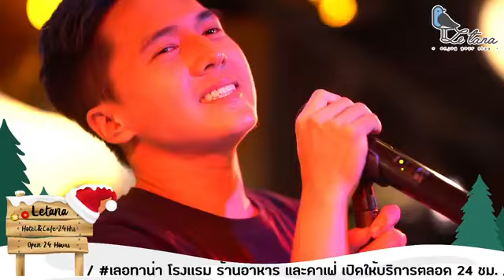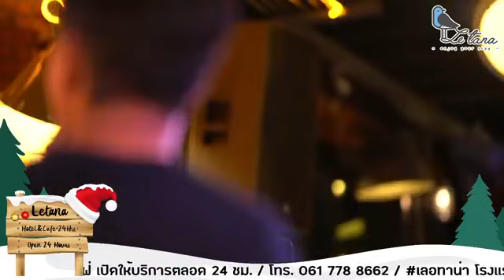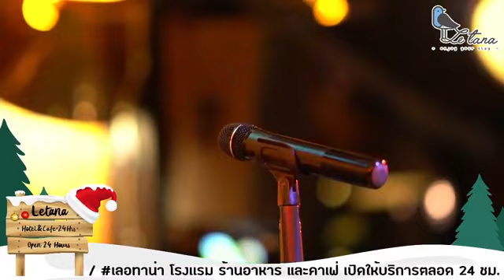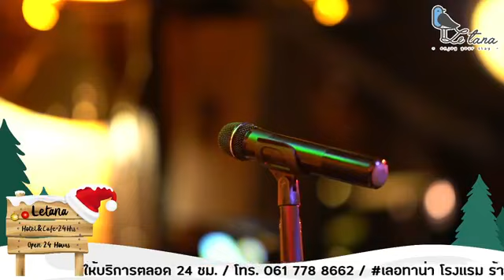Letana : LIVE MUSIC - นัท เลอทาน่า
ที่เดียวในสมุทรปราการ​​ Sky Garden & Rooftop พื้นกระจก‼️ เปิดให้บริการตลอด 24 ชม 🏪 🤎

📌𝗟𝗲𝘁𝗮𝗻𝗮 𝗛𝗼𝘁𝗲𝗹&𝗖𝗮𝗳𝗲’𝟮𝟰𝗛𝗿𝘀

📣 เลอทาน่า​​ โรงแรม ร้านอาหาร และค่าเฟ่ เปิดให้บริการตลอด24ชม​​

🍃 มีหลากหลายโซนให้เลือกนั่งทั้ง indoor, outdoor, หรือ ถ้าอยากก็นั่งชิลๆริมน้ำเราก็มี rooftop และ riverside ที่บรรยากาศเริ่ดสุดๆ และ โซนเปิดใหม่​​ sky garden สวนลอยฟ้า ชิคๆคูลๆเลยจ้าาา~

☕ สำหรับใครที่อยากนั่งทำงานชิลๆ จิบกาแฟเบาๆ หรือใครจะมานั่งอ่านหนังสือก็ได้เช่นกัน มีทั้ง WIFI เเละ Battery Charger ให้บริการฟรี! ตลอด24ชั่วโมง​​

🍴 ส่วนเมนูของทางร้านก็มีให้เลือกทั้งอาหาร ขนม กาเเฟ และเครื่องดื่ม หลากหลายสไตล์ จะบอกว่า... มีมากกว่า 200+ เมนูกันเลยทีเดียว!

🎮 ถ้าพาเด็กๆมาด้วย รับรองเด็กๆไม่ร้องงอเเงกลับบ้านเเน่นอน! เพราะเรามีกิจกรรมสนุกๆ ไม่ว่าจะเป็น... เรือถีบ สไลเดอร์ ตู้เกมส์ การ์ดเกมส์ บอร์ดเกมส์ ฯลฯ คุณผู้ปกครองนั่งชิลกันยาวๆได้เลยจ้า

🎤 ช่วงค่ำๆก็มีดนตรีสดให้ฟังด้วยนะจ๊ะ เริ่มตั้งเเต่ทุ่มครึ่ง ยาวไปจนถึงเที่ยงคืนกันเลย... ระบบ เเสง สี เสียง ระดับคอนเสิร์ต เพลงใหม่ๆ หรือจะเป็นเพลงเก่า ถูกใจวัยรุ่นยุค 9os ก็จัดให้!

🏪 ในส่วนของโรงเเรม คุณก็สามารถเช็คอินกันได้ ตลอด24ชั่วโมง​​ พร้อมสิ่งอำนวยความสะดวกครบครัน!

🎉 และถ้าคุณอยากจะจัดงานเลี้ยง เรามีบริการรับจัดเลี้ยงทั้งใน และนอกสถานที่ ไม่ว่าตะเป็น... เรื่องอาหาร สถานที่ หรือวงดนตรี เครื่องเสียง เรารองรับ และครอบคลุมความต้องการของคุณเเน่นอน!

🚗 ส่วนเรื่องที่จอดรถไม่ต้องเป็นห่วง มีลานจอดรถถึง 2 โซนด้วยกัน จอดได้เป็น 100+ คัน!

เราเป็นทั้ง...
• Hotel
• Restaurant
• Cafe
• Bar
• Coworking Space
• Studio
• Free wifi and Battery charger

😋 นอกจากอาหารจะอร่อยเเล้ว ยังมีมุมสวยๆ ให้ถ่ายรูปเพียบ!! 📸 รับรองมีรูปใหม่ๆกลับไปเปลี่ยนโปรไฟล์อัพลงโซเชียลเเน่นอนค๊าา~

🌟 กดติดตามเพจ​​ ไว้นะคะ เลอทาน่ามีเรื่องราวดีๆ และโปรโมชั่นเด็ดๆ มาฝากเพื่อนๆตลอดเเน่นอน‼️
👇🏻 สำรองห้องพัก / จองโต๊ะ / สั่งเดลิเวอรี่
🕑 เปิดให้บริการตลอด 24 ชั่วโมง